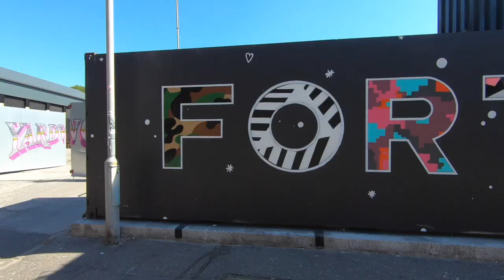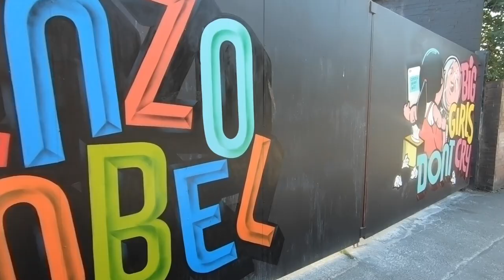SWG3 Glasgow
A short video of our trip to see the art work of SWG3. Talking to the owner of the yard he was telling us that the artwork changes regularly so pop on by for yourselves and see what's new!

Hi there, we're Chris and Nat, we're a Scottish couple who enjoy adventures near and far and decided to bring everyone along with us. Hence Backpacks & Burgers was born. Thank you for checking out our video. We would love to hear your comments and ideas!